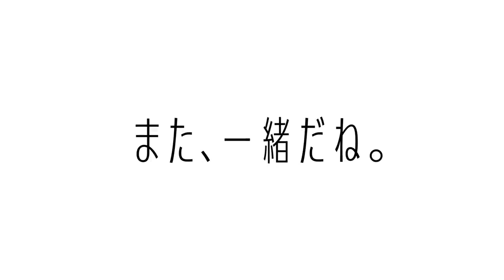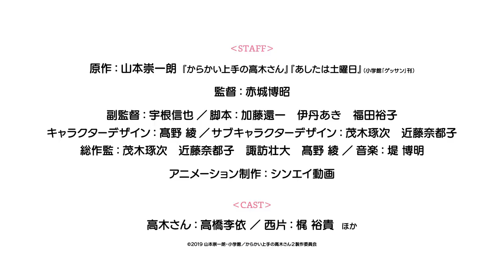TVアニメ『からかい上手の高木さん２』Karakai Jouzu no Takagi-san 2 Anime Trailer 1st PV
Anime :- Karakai Jouzu no Takagi-san 2

"Seasons go on, teasing continues."

Accumulated 6 million copies!
Adolescents lose their abilities when they get upset "Comedy" comedy TV anime second phase
July 2019 broadcast start!

○ Re-broadcasting of the first term is also decided!
・ From BS Sunday TV April 16 every Tuesday 23:30
・ J: COM TV "Ani Obi" Every Wednesday 22:30 from April 10

○ Under the first-time unlimited delivery exclusively available at Netflix!

[Staff]
Original work: Koichiro Yamamoto "Takagi, a master of the world" "Saturday" (Shogakukan "Gessan")
Director: Hiroaki Akagi
Deputy manager: Une Shinya
Screenplay: Kato Yuichi, Itami Aki, Fukuda Yuko
Character design: Sasano
Sub Character Design: Mogi Koji, Kondo Natsuko
General director: Moji Koji, Kondo Natsuko, Suwa Grand, Sugano Akira
Animation production: Shinei animation

[Cast]
Takagi-san: Takahashi Lee
Nishikata: Hiroki Tsuji and others

☑ Viewed
☑ Liked